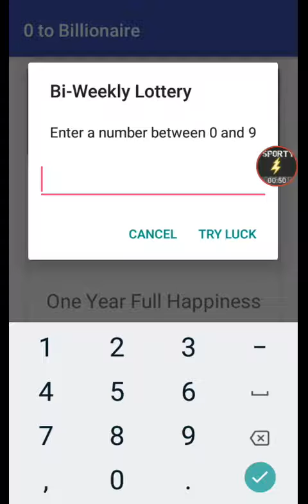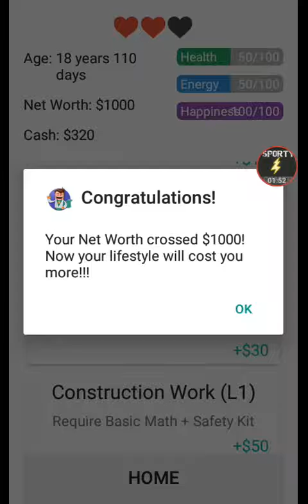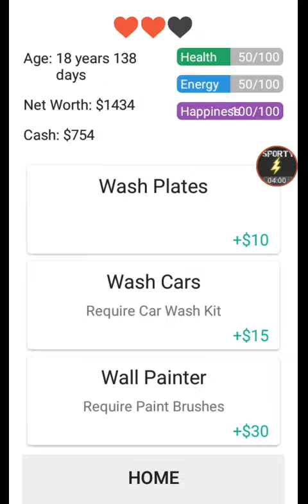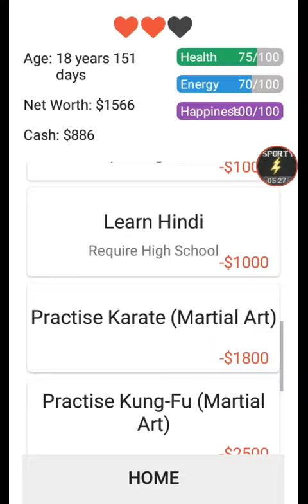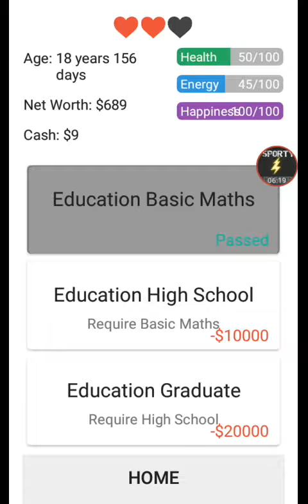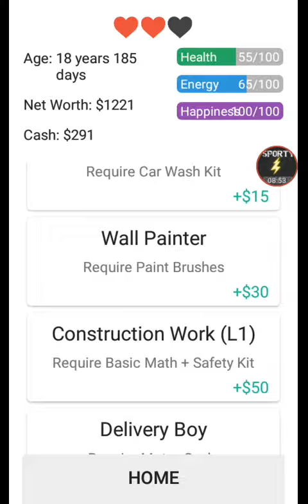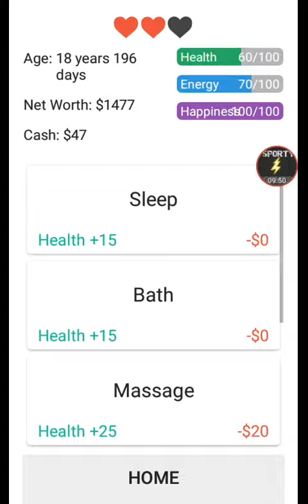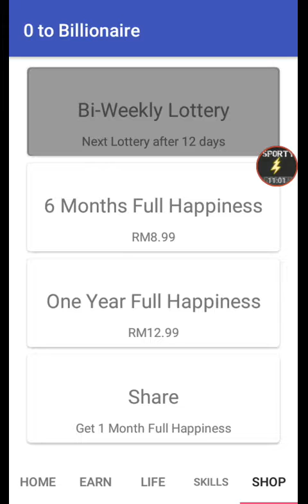0 to Billionaire EP 2 | NEW JOB!!! | INVESTED $1000!!!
Today I am playing 0 to Billionaire again!! THIS GAME IS AMAZING!!!

SHOUT-OUT TO 21pixelz Gaming & More! Check out his channel!!

In this video I got a new job!!!
$50 per time!!! SO GOOD!

Finally invested $1000 in bank deposit!!

Like for more 0 to Billionaire!! Let's aim for 3 likes!!! We can do it!

BYEEEEE!!

PS: I AM LOVING THIS GAME!!!